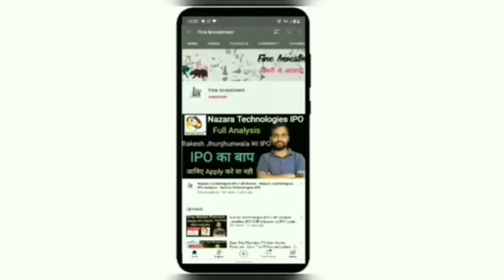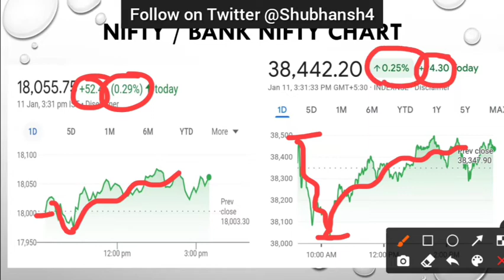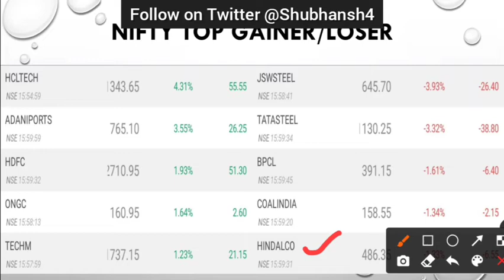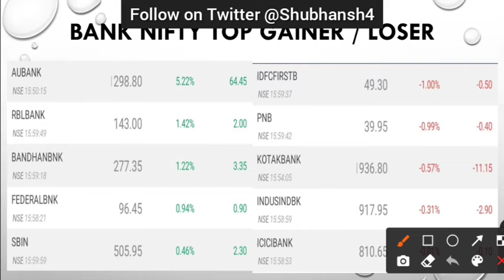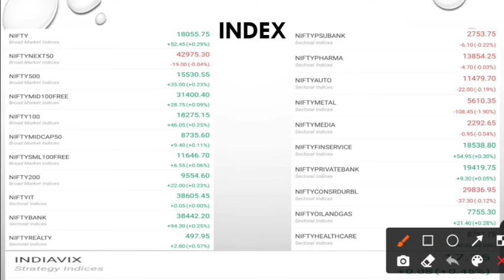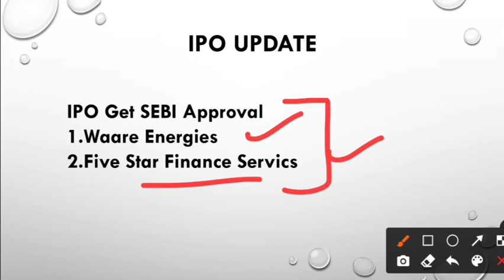Market Report Card 11 Jan 2022 | Nifty Update | Bank Nifty Update | Fine Investment | IPO News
Hello friends

                                         About Us

share analysis,
financial news,
grey market premium update,
upcoming ipo,
upcoming ipo news,
share information,
share update,
trading update,
technical analysis,
ipo update
share market information,
investment guidance,
trading tips
trading news,
trading update,
option trading,
future trading,
commodity trading